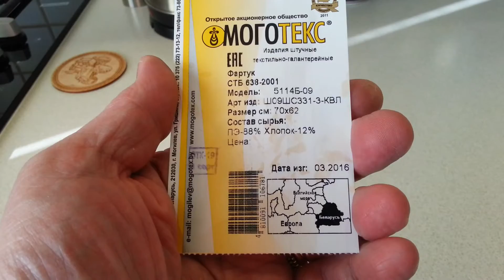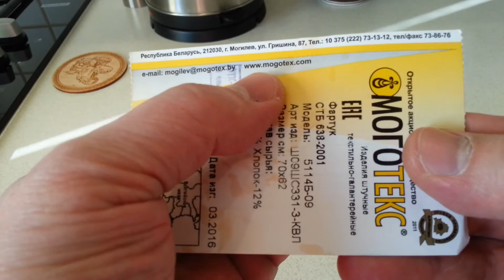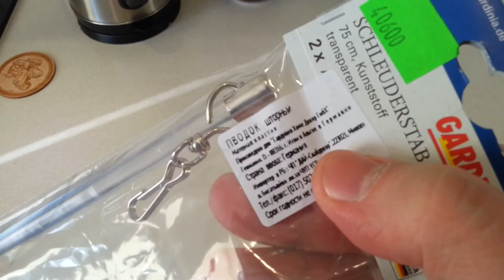Кухонный фартук и поводок для штор в Беларуси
Фартук кухонный приобретен в мае 2016 в минском магазине «Электросила» за 49000 Br (2,53$), выполнен из 88% полиэфира и 12% хлопка, имеет размер 70x62 см.
Шторный поводок производства «Gardinia» - Германия - »приобретен в мае 2016 в минском строительном супермаркете «Новоселкин» за 40600 Br (2,09$), выполнен из гибкого прозрачного пластика длиной 75 см. В комплекте 2 поводка.